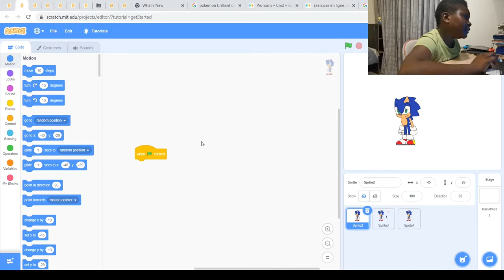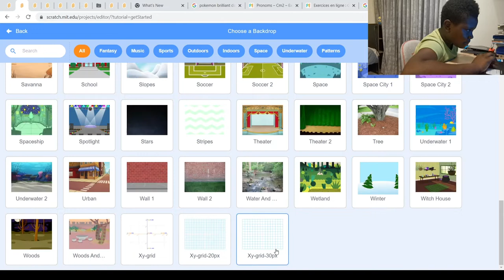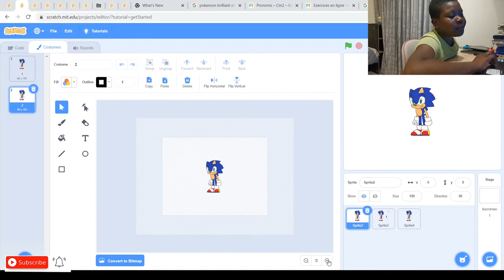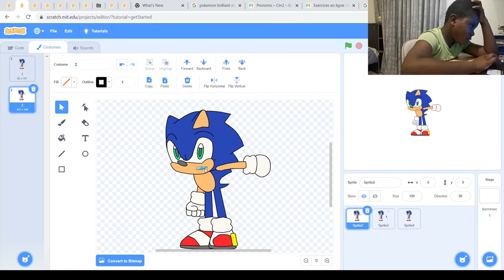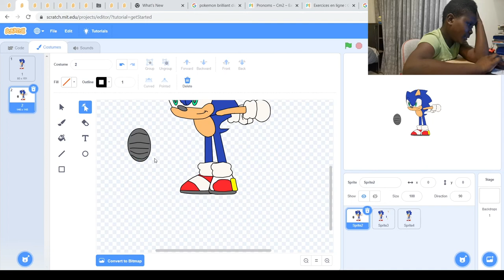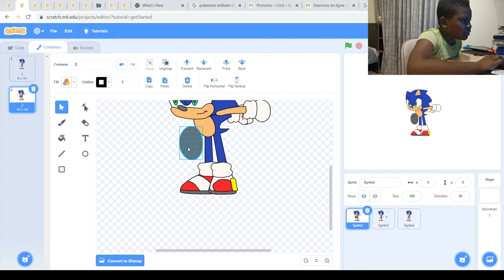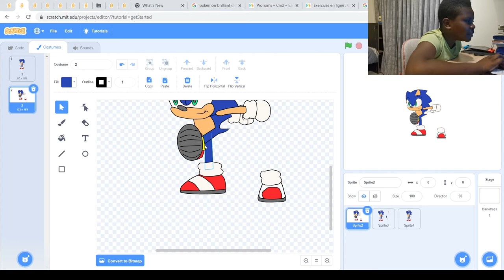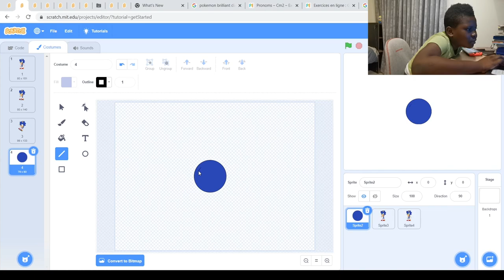ANIMATING MY SONIC SPRITE ON SCRATCH...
In today's episode, we will be learning how to animate your SONIC character.

You can follow my tutorials and create your own characters for amazing projects you enjoy doing.